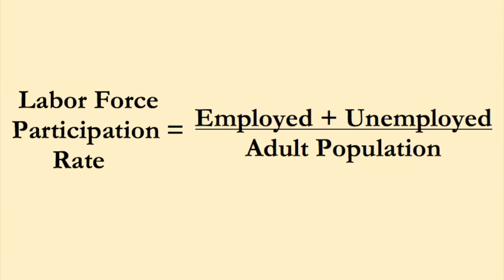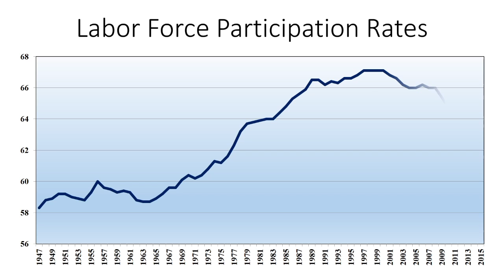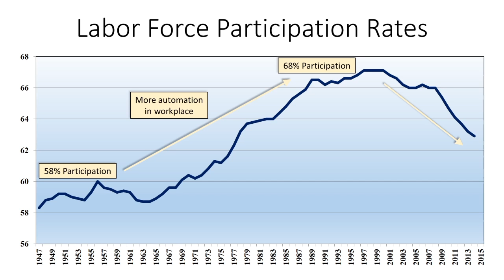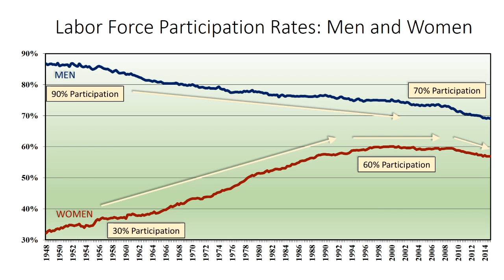Are Computers Stealing Our Jobs? (Using Labor Force Participation Rates)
Is increasing automation in the workplace actually stealing people's jobs?  Professor Jay Zagorsky clearly explains how we can answer this question by calculating labor force participation rates.